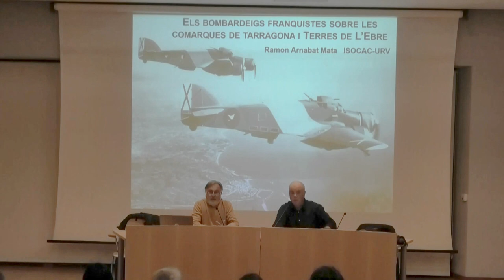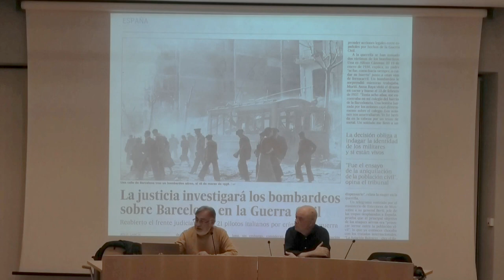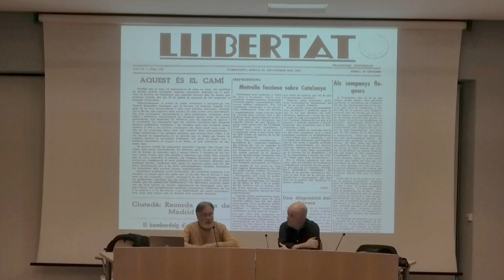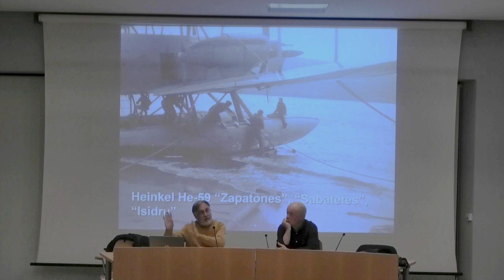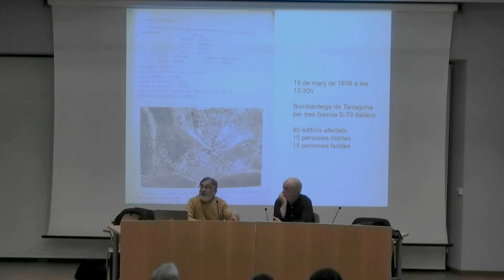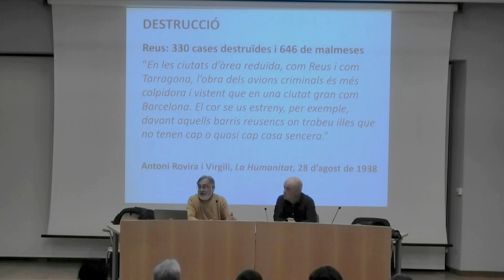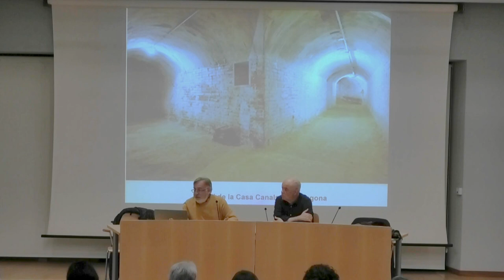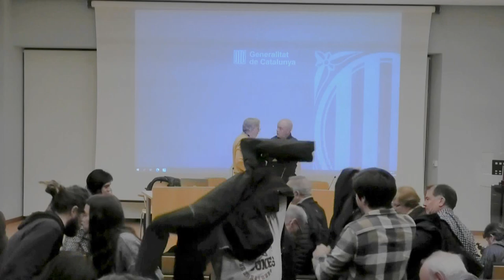Conferència "Els bombardejos a les comarques tarragonines (1937-1939). 09 03 2023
Conferència "Els bombardejos a les comarques tarragonines (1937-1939)",
a càrrec de Ramon Arnavat, dins el programa de Memòria Democràtica de Tarragona

📅 dijous, 9 de març
🕖 19 h
 Serveis Territorials de Cultura a Tarragona (C/ Major, 14)

Tex :
Òmnium Tarragonès